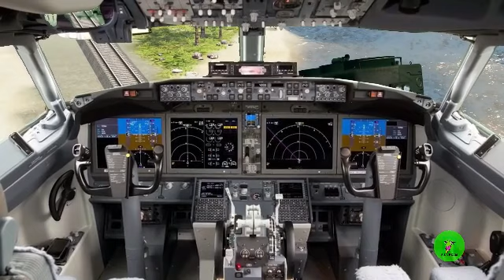Iron Man Marvel Studios Comics BeamNG Drive Funny video Cartoon vfxicecream funtooztv#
Iron Man Marvel Studios Comics BeamNG Drive Funny video Cartoon
Soon BeamNG videos.
In my channel i will post following contents

cartoons
train videos
train vs snake
train vs busan
train and snake accident
train cartoon
train gadi
train track accident
train vs car
train v snake
train vs truck
train vs train accident
train vs stone
train vs elephant
train vs cylinder
train vs ball
train vs bike
train vs train
train vs airplanes
train vs auto rickshaw